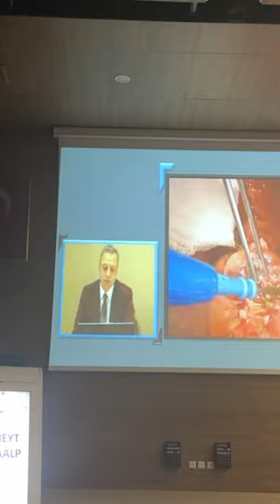Karaciğer ameliyatında kanamayı nasıl engelleriz?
Hafta sonu Jinekolojik Onkoloji Derneği’nin misafiriydim.Konuşma konum; karaciğer cerrahisi ve özellikle karaciğer ameliyatlarında kanamayı engellemek için hangi teknikleri kullandığımla ilgiliydi.Davetleri için toplantı başkanı değerli dostum Doç Dr Hanifi Şahin’e ve hocalarımıza da ilgileri için çok teşekkür ederim.Ben de toplantıda kadın hastalıklarının kanser ameliyatları konusunda meslektaşlarımdan bir çok bilgi edindim.İleride ortak toplantılar düzenleme planları yaptık. Her şey hastalarımız için.